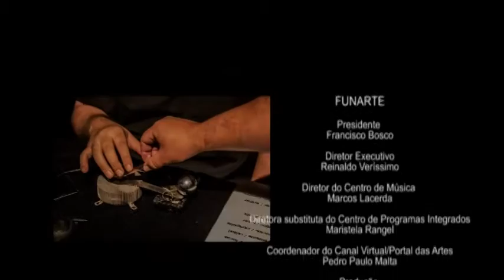Contemporâneos na Funarte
Vídeo de apresentação do projeto “Contemporâneos na Funarte” (Centro da Música/Funarte), com os principais resultados de 2015 e as propostas para 2016. Participações do Diretor do Centro da Música da Funarte, Marcos Lacerda, e dos representantes dos coletivos selecionados em 2015: Áudio Rebel/Quintavant, Banda Desenhada, Chama, Etnohaus, Leão Etíope do Méier e Norte Comum. Fan page do projeto

FUNARTE
Presidente: Francisco Bosco
Diretora substituta do Centro de Programas Integrados: Maristela Rangel
Coordenador do Canal Virtual/Portal das Artes: Pedro Paulo Malta
Operação de câmeras e edição do vídeo: Márcia Francisco e Rafael Magalhães

Ministério da Cultura | Fundação Nacional das Artes